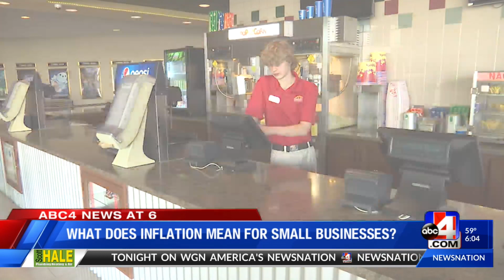Rising prices affecting small businesses in Southern Utah